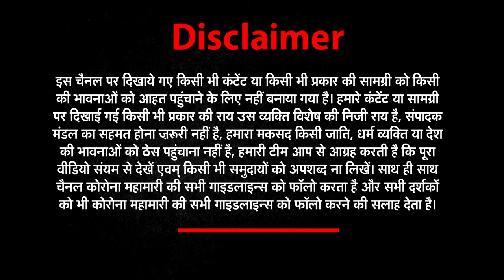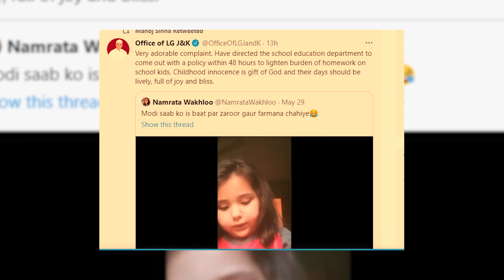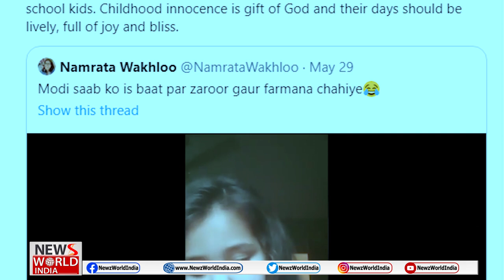जब 6 साल की (6-year-old) बच्ची ने की होमवर्क को लेकर प्रधानमंत्री से शिकायत। News World India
About This Video ►6-year-old girl’s adorable video to PM Modi on homework catches J&K L-G's attention
In the viral video, the girl appeals to prime minister Narendra Modi to ease the burden of homework on school kids. The video attracted attention of many, including Jammu and Kashmir Lieutenant Governor Manoj Sinha.